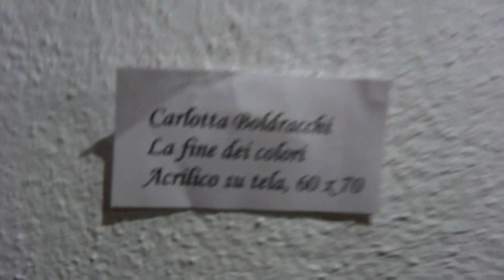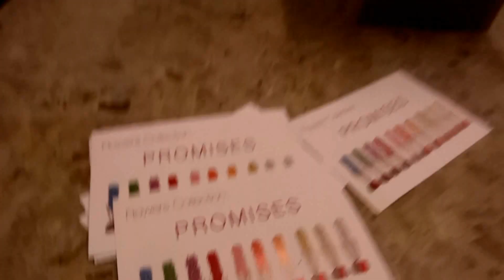Esposizione @ Spazio m'Arte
1° Contest artistico di m’ARTE

“Arte, cibo per la mente”

Artisti che hanno aderito all'art- contest ed esposto i loro lavori allo Spazio m'Arte ,oltre agli artisti promotori di m’Arte -Gianluca Rebollini, Cristina Donati Meyer e Gabriele Camerini Guglielmi-

Alessandra Damiano

Claudio Furlan- Fucla

Francesco Calabrese

Salvatore La Cola

Marco Mirabile

Valeria Traversi

Gianfranco Genoese

Amir Tasami

Luca Zangheri

Gabriele Rofi

Alessandra Panaia

Carlotta Boldracchi

Massimiliano Concilio

Oualid Rhomdane - Walid

Sara Arosio

Laura Beatrice Gerlini

Maurizio Ascione

Massimiliano Valenti

Francesco Genzone

Anna Morra

Francesca Candito

Giorgia Lucci

Laura Grigis

Marilena Messori

Antonio d'Acquino

Cristiana Zamboni

Elena Bruno

Lidia Bargna

Monica Spicciani

Vittorio Punzo

Claudia Castiglioni

Danielita Frigeni

Davide Majorino

Emanuele Degano

Mariano Tomasi

Katia Mandelli Ghidini

Ilaria Franza

Tiziana Mescia

Letizia De Biase

Daniela Moscadelli

Ines Zingarelli

Filippo Fresilli

Fabio Sergio Gagliandi

Chiara Lanzani